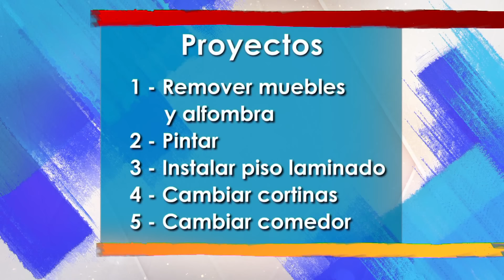SOS Salva Mi Casa 2 | SOS Salva Mi Casa, Episodio 3: Segunda Temporada | Telemundo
Video oficial de Telemundo SOS Salva Mi Casa. Andrea Minski y el contratista Ely Soccarás transforman la casa de Wanda y Efrén, una pareja de ecuatorianos.

SOS Salva Mi Casa
Es un programa en el cual cada episodio cuenta con una familia que tiene tres distintos proyectos en su casa que necesitan ser reparados o mejorados a tiempo para un evento especial de la familia, como un cumpleaños, una boda, o una reunión familiar. Un equipo especial de expertos los estará ayudando y guiando a lo largo del camino para cumplir sus metas.